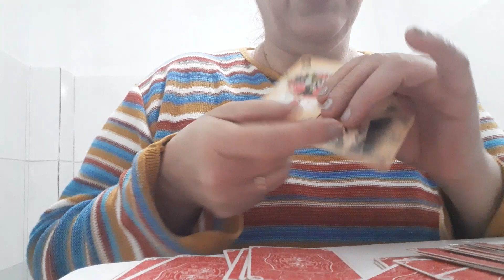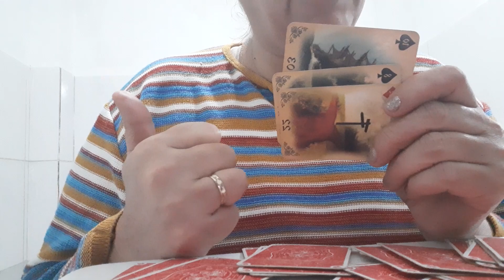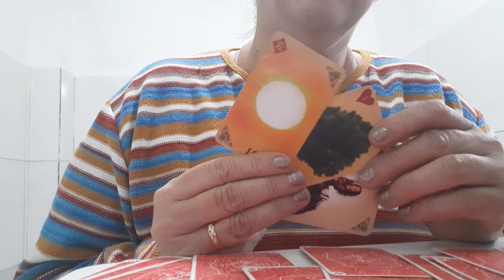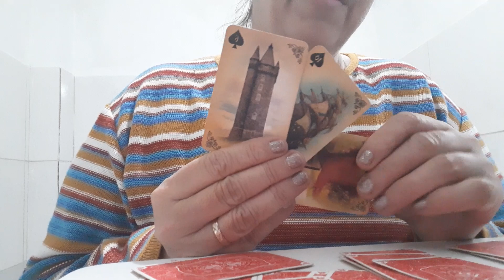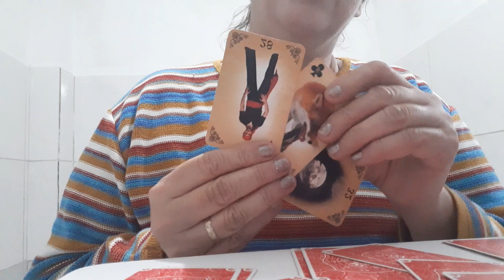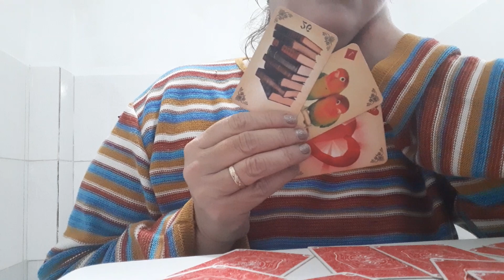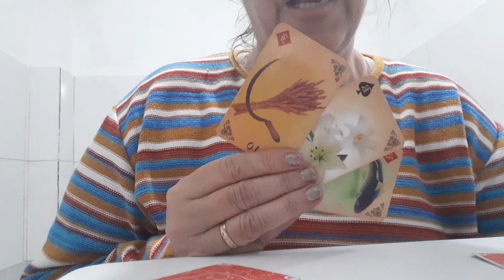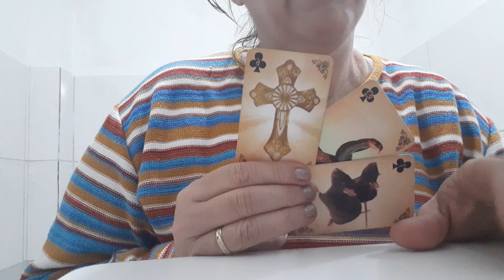Rainha do Universo